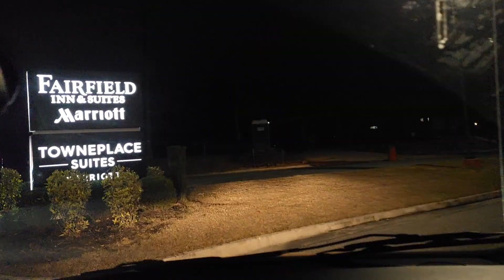কোথায় চলে যাচ্ছি আমরা - পার্ট ২ | আমেরিকায় আমাদের প্রথম সমুদ্র দর্শন | First Time At Gulf Shore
কোথায় চলে যাচ্ছি আমরা - পার্ট ২ | আমেরিকায় আমাদের প্রথম সমুদ্র দর্শন | Bangladeshi American Lifestyle Vlog